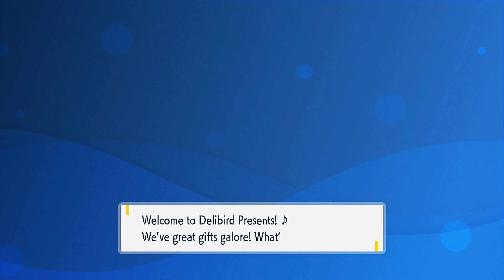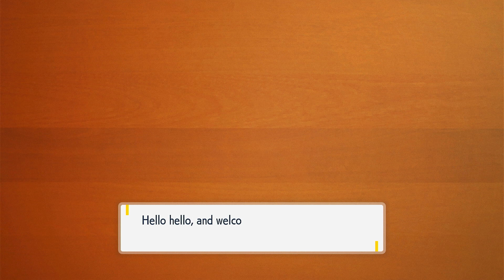Pokémon Scarlet & Violet | Gameplay | Nintendo Switch | Ep.8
Pokémon Scarlet & Violet on Nintendo Switch Oled